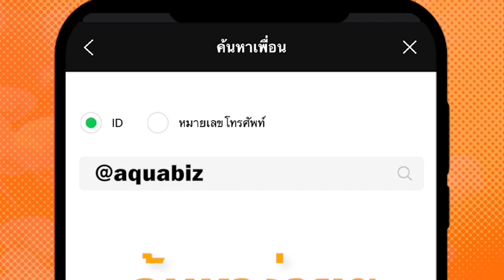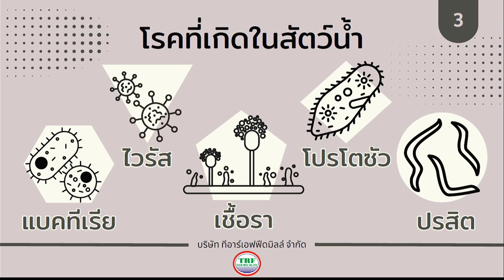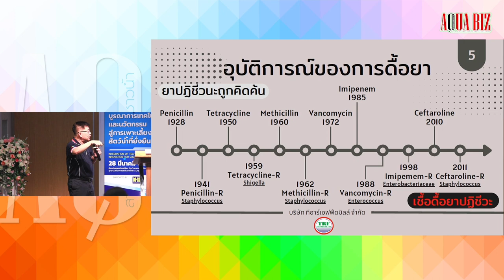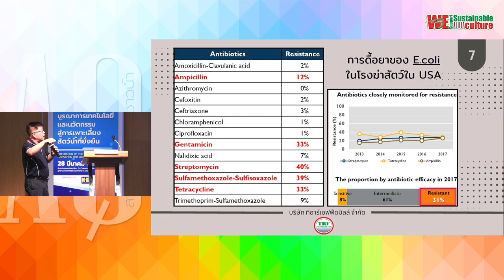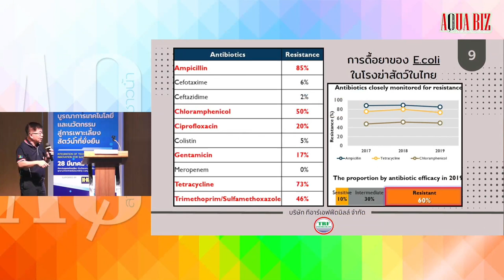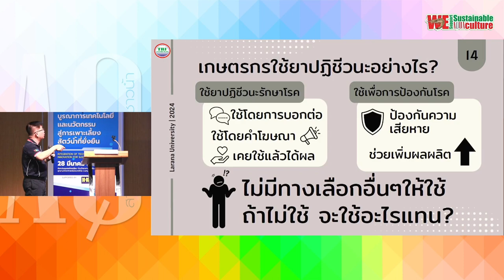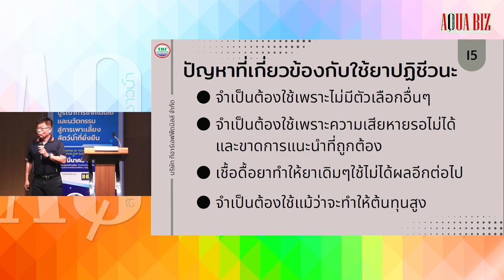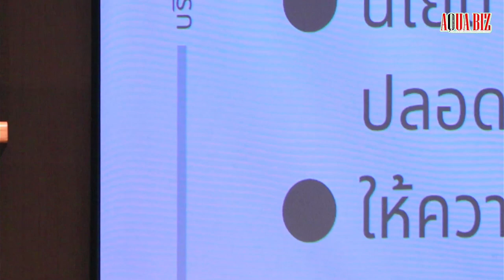มุมมองการใช้ยาปฏิชีวนะในสัตว์น้ำจากภาคเอกชน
“เทคโนโลยีเพื่อการทดแทนยาปฏิชีวนะในสัตว์น้ำ”

โดย น.สพ. ปรีชา เอกธรรมสุทธิ์
บริษัท ทีอาร์เอฟ ฟีดมิลล์ จำกัด

สัมมนางานประชุมวิชาการประจำปี สวทช. ครั้งที่19 (19th NSTDA Annual Conference: NAC2024) ในหัวข้อ บูรณาการเทคโนโลยีและนวัตกรรมสู่การเพาะเลี้ยงสัตว์น้ำที่ยั่งยืน (Integration of Technology and Innovation for Sustainable Aquaculture) เมื่อวันที่ 28 มีนาคม 2567 ณ บ้านวิทยาศาสตร์สิรินธร อุทยานวิทยาศาสตร์ประเทศไทย จ.ปทุมธานี